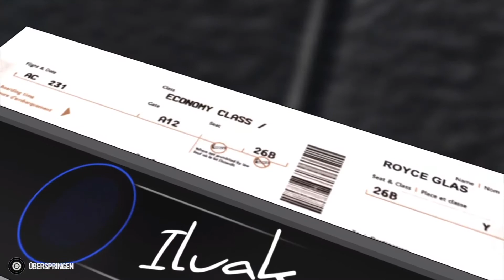Fear Effect Sedna - Game Over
Fear Effect Sedna